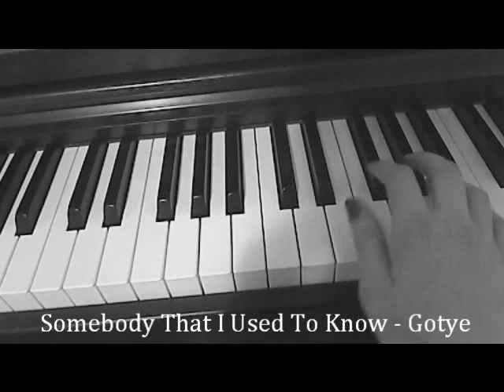Somebody That I Used To Know - Gotye (Cover)